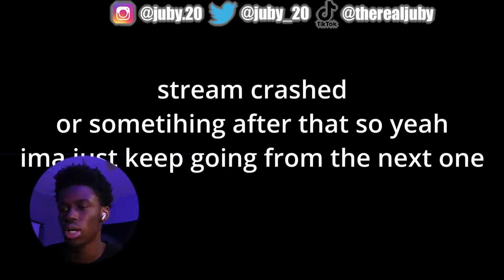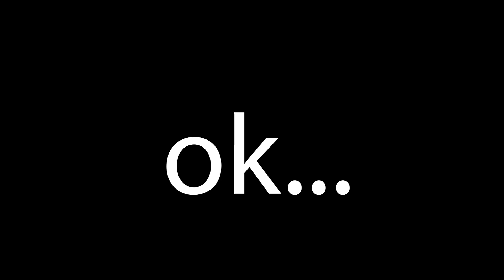LIL NAS X AND SPEED HAD A RAP BATTLE AND THIS HAPPENED...